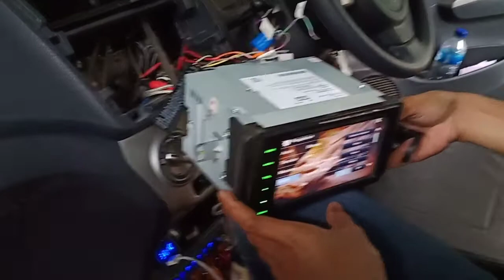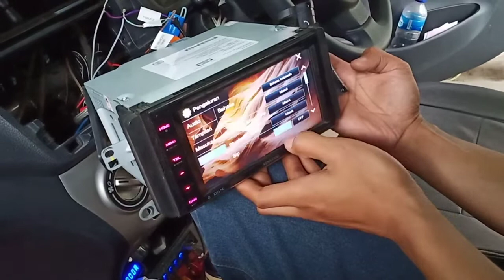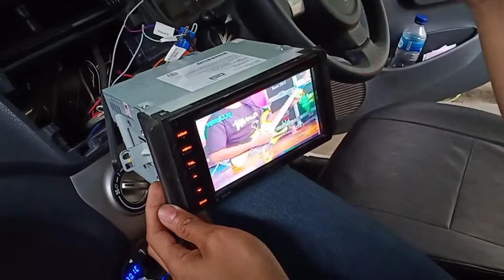Cara pasang remote steer universal